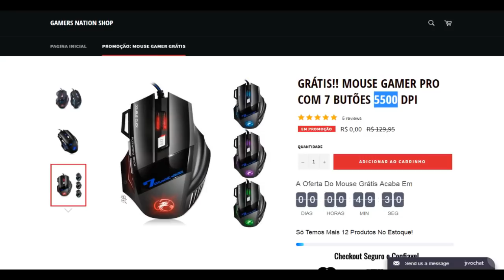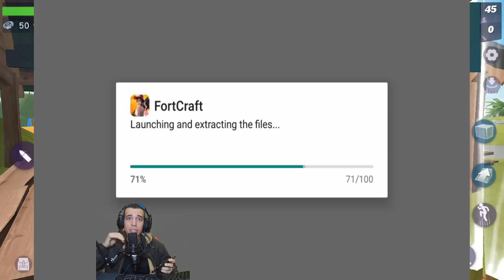FORTNITE MOBILE COMO INSTALAR (SEM PROBLEMAS)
Parceiros Noobs